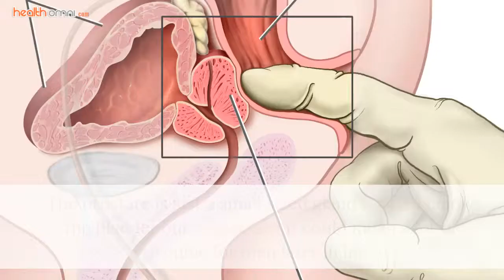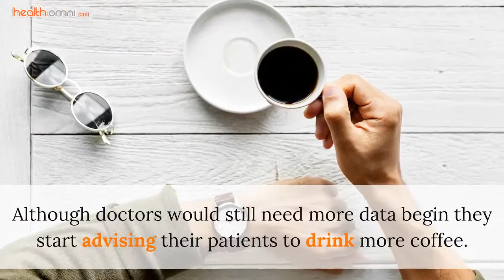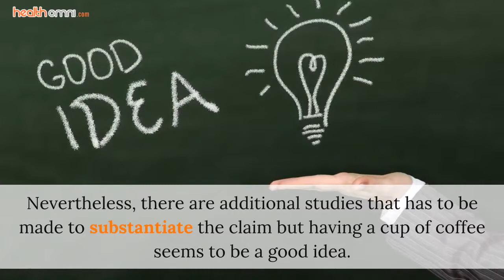The Good News About Coffee And Prostate Health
Millions of men can never underestimate the value of their prostate health. Great thing is that health agencies are providing public campaigns and health screening of men who are at least 50 years old.